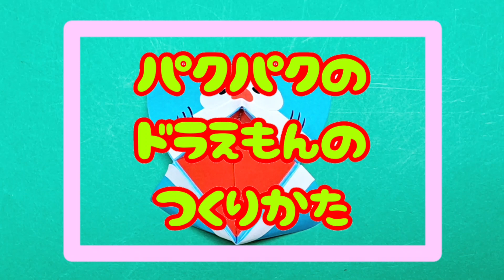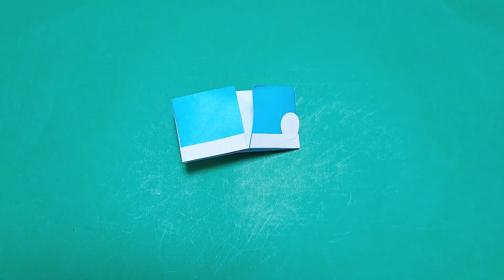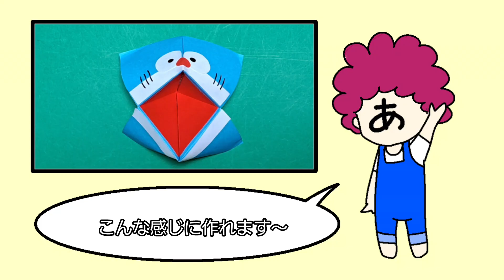パクパクのドラえもんのつくりかた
今回はパクパクのドラえもんの作り方です

BGM…料理が作れそうな曲　written by 　ilodolly